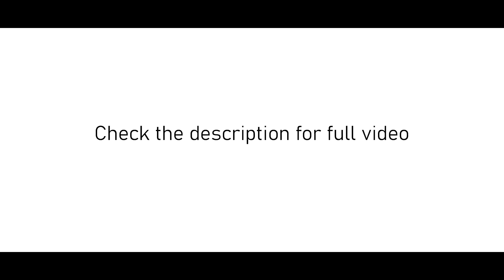One year of Raja Raja Cholan | History | Tamil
ராஜ ராஜ சோழனின் கதை | Raja Raja Cholan Story in Tamil  | Arulmozhivarman | 985 C.E – 1014 C.E